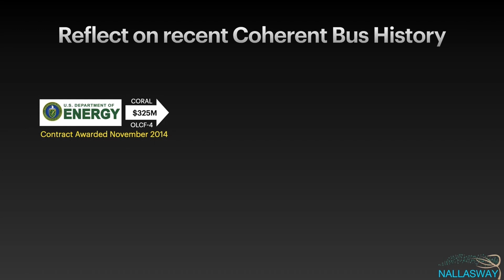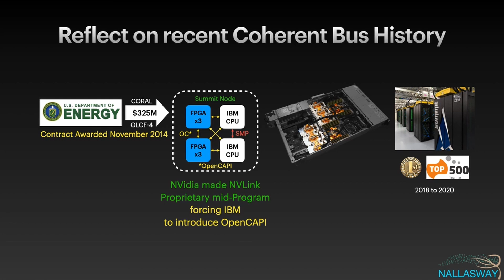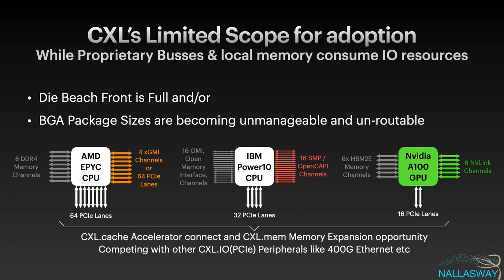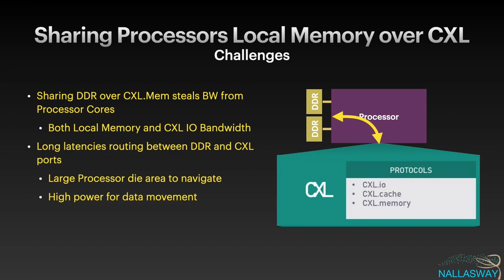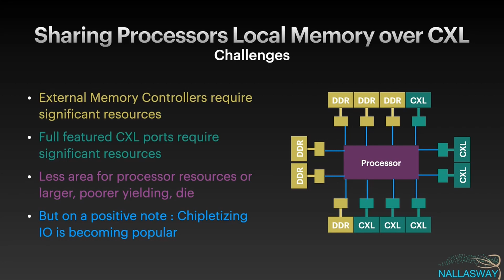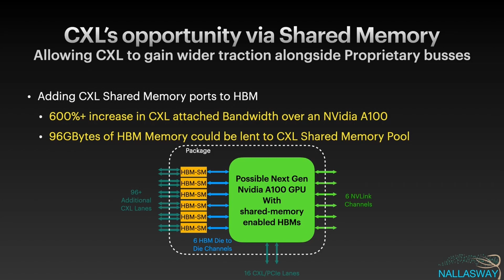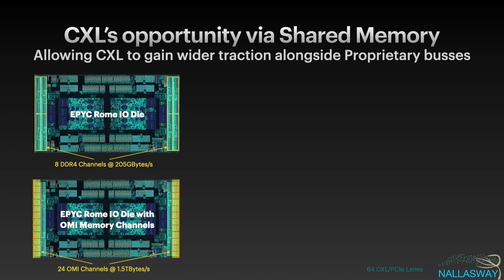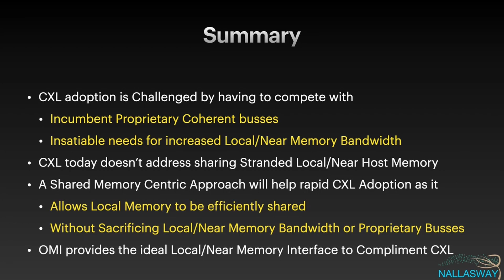OpenCAPI Consortium: Strategies for CXL’s success in a world of proprietary Coherent... Allan Cantle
OpenCAPI Consortium: Strategies for CXL’s success in a world of proprietary Coherent Busses - Allan Cantle

As the excitement around the promise of CXL builds, industry incumbents have continued to rapidly innovate with their own proprietary coherent interconnect busses. These developments only serve to confuse what our Industry Standard future landscape will look like. This presentation will showcase a potential path for CXL to flourish by existing alongside these proprietary busses without the processor companies having to sacrifice their proprietary solutions.

The presentation will conclude that the integration of CXL with an Industry Standard Near Memory bus will drive CXLs rapid organic growth in a shared memory centric world.

To learn more about the OpenPOWER Foundation and the growing open ecosystem of the POWER Architecture and its associated technologies,